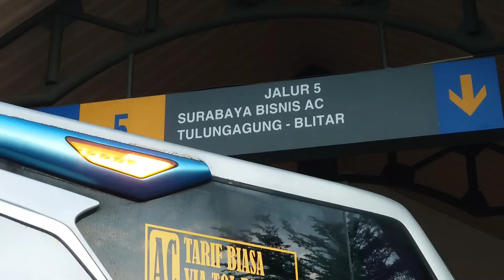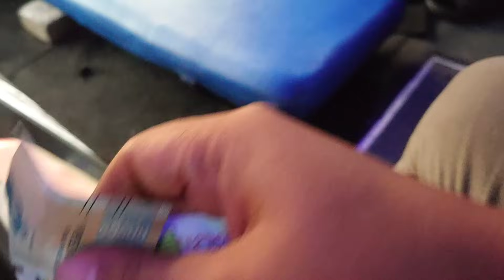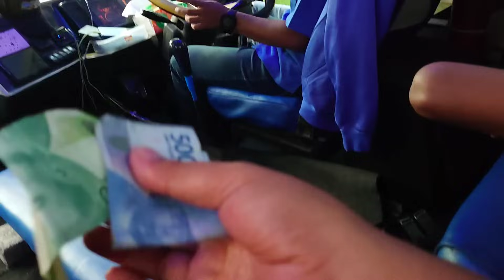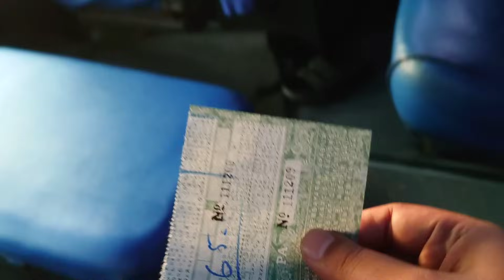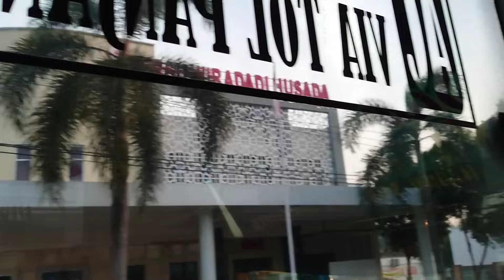BERANGKAT DARI TERMINAL PURWOKERTO, SUGENG RAHAYU 7548 TERAPKAN STRATEGI APA?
Driver ALI KLAKSON
Kondektur KENDI
Kernet JULIO PEDOT